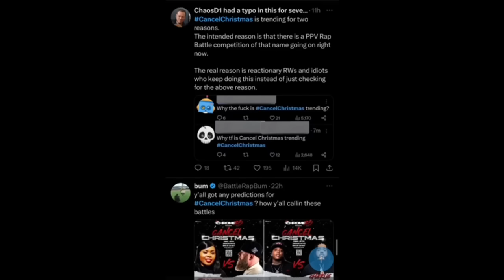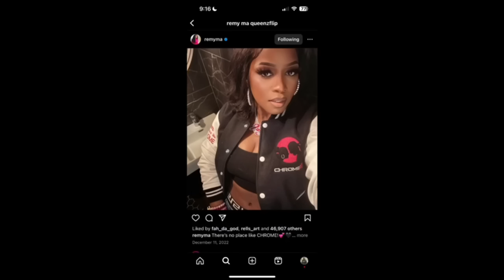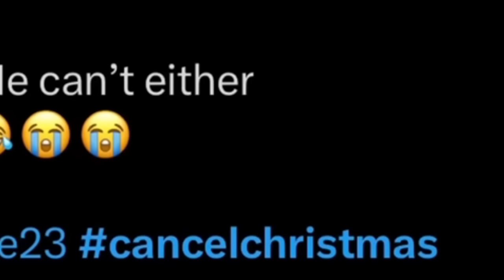Remy Ma DISSES QueenzFlip & TAKES SHOT At Smack/URL